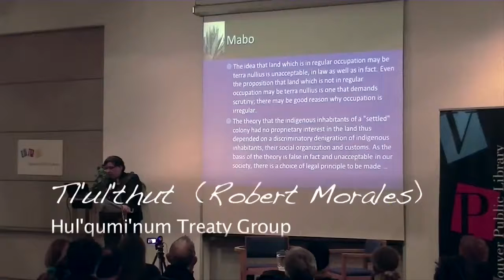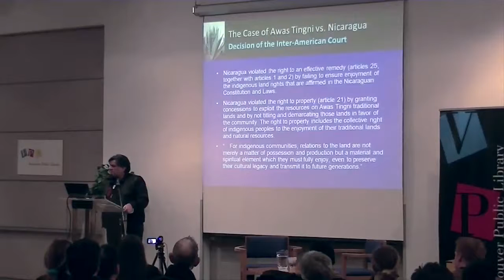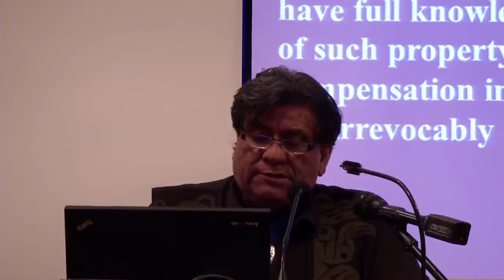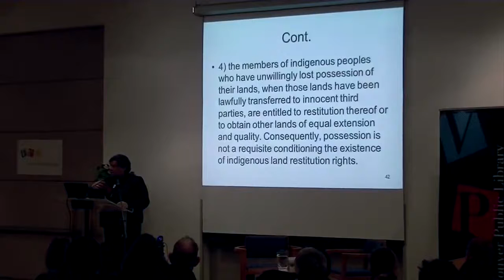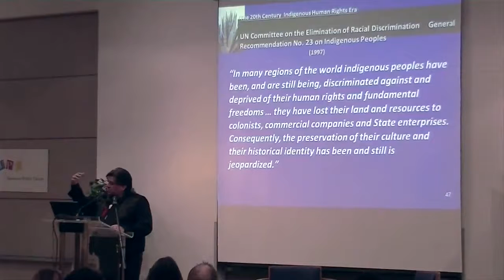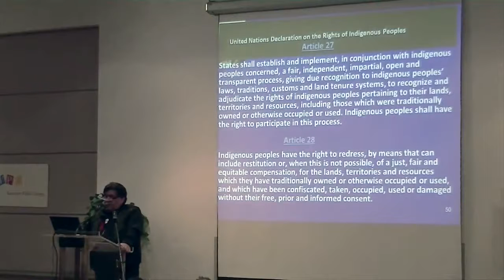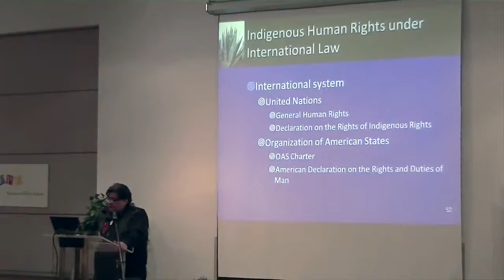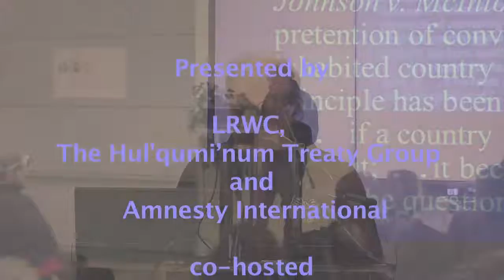1301 - LRWC - The Gap between Law and Practice - Robert Morales part 2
mirrored from LRWC

January 2013 - Vancouver, occupied Coast Salish Land

Series:
First Nations Rights:

The Gap Between Law and Practice

Debunking the Doctrine of Discovery:

Colonial excuse for the seizure of lands and oppression of peoples

Thursday, January 24, 7:00 -- 8:30 p.m.

Alice MacKay Room, Lower Level

Central Library, 350 West Georgia St.

Admission is free. Seating is limited.

Medieval European law allowed a monarch to claim any land discovered by one of his subjects if it was occupied by non-Christians. In the 16th century, war against Native Americans was justified on the basis that they were "slaves by nature, uncivilized, barbarian and inhuman." Robert Morales, chief negotiator for the Hul'qumi'num Treaty Group will unveil the continuing effects of this archaic doctrine which recently surfaced in a 2012 B.C. Court of Appeal decision.

Robert Morales is a lawyer and chief negotiator for Hul'qumi'num Treaty Group.

Presented by LRWC, The Hul'qumi'num Treaty Group and Amnesty International: co-hosted by the Vancouver Public Library